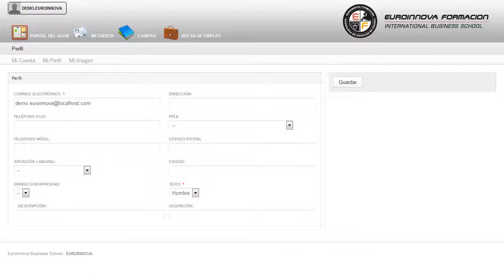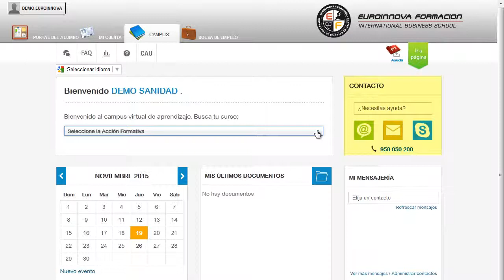Uf1948 Programacion Ejecucion Y Difusion De Proyectos Educat - Cursos Online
UF1948 Programación, Ejecución y Difusión de Proyectos Educativos en el Tiempo Libre
 Con el desarrollo de las distintas áreas de: su curso, llevando a cabo una formación continua en su curso. La presente formacin se ajusta al itinerario formativo de la Unidad Formativa UF1948 Programacin, ejecucin y difusin de proyectos educativos en el tiempo libre certificando el haber superado las distintas Unidades de Competencia en ella incluidas, y va dirigido a la acreditacin de las Competencias profesionales adquiridas a travs de la experiencia laboral y de la formacin no formal, va por la que va a optar a la obtencin del correspondiente Certificado de Profesionalidad, a travs de las respectivas convocatorias que vayan publicando las distintas Comunidades Autnomas, as como el propio Ministerio de Trabajo (Real Decreto 1224/2009 de reconocimiento de las competencias profesionales adquiridas por experiencia laboral). Estudiar y formarnos es una tarea que no termina nunca porque nuestros conocimientos necesitan adaptarse a: su curso, si tu objetivo es consolidar tus conocimientos en esta materia su curso. UF1948 Programación Ejecución y Difusión de Proyectos Educativos en el Tiempo Libre está dirigido a todas aquellas personas que se dedican al mundo de los servicios socioculturales y a la comunidad, más concretamente a la dirección y coordinación de actividades de tiempo libre educativo infantil y juvenil y que pretendan obtener conocimientos relacionados con la contextualización del tiempo libre infantil y juvenil en el entorno social. Desarrolla su actividad profesional en el mbito pblico y privado, en las reas de organizacin, animacin y dinamizacin de las actividades de tiempo libre educativo infantil y juvenil. Prepárese formándose en: su curso. UF1948 Programación Ejecución y Difusión de Proyectos Educativos en el Tiempo Libre tiene como objetivos: - diseñar proyectos de tiempo libre educativo infantil y juvenil reflejando todos sus apartados. Adéntrate en la formación de UF1948 Programación, Ejecución y Difusión de Proyectos Educativos en el Tiempo Libre, para que llegues a analizar los procedimientos y medios de comunicación que se utilizan para la proyección social del proyecto. Entre el material entregado en este CURSO A DISTANCIA se adjunta un documento llamado Guía del Alumno dónde aparece un horario de tutorías telefónicas y una dirección de e-mail donde podrá enviar sus consultas, dudas y ejercicios.